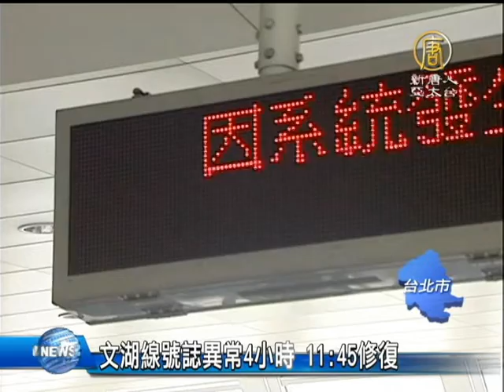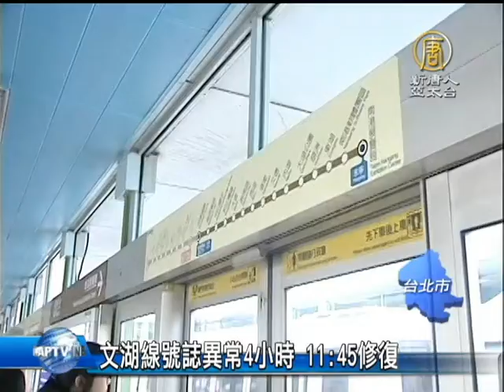【台灣新聞】文湖線號誌異常4小時 11：45修復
【台灣新聞】文湖線號誌異常4小時 11：45修復(NTDAPTV) 文湖線又出狀況，上午7點31分，出現號誌異常，直到11點45分才初步排除。一度動物園站到劍南站間維持正常行駛，但劍南站到南港展覽館，共9個站停駛，改由公車接駁，剛好今天四技二專考試登場，有考生搭捷運被卡，心急如焚。